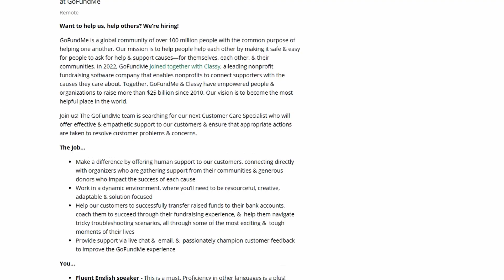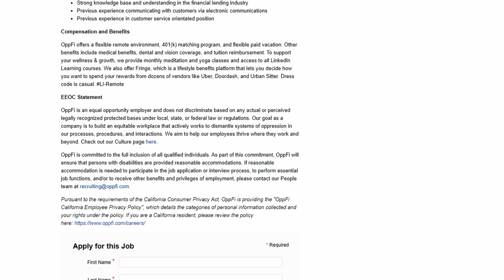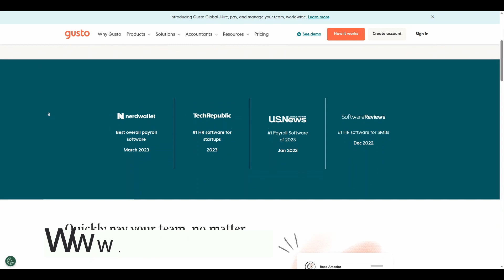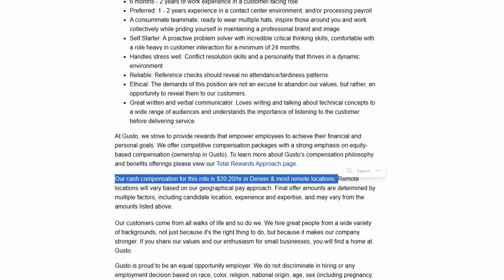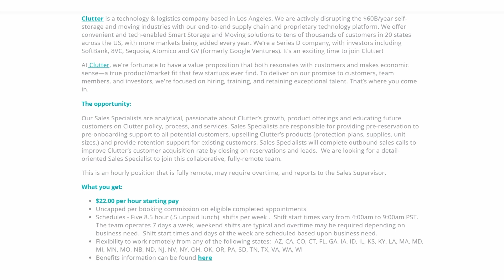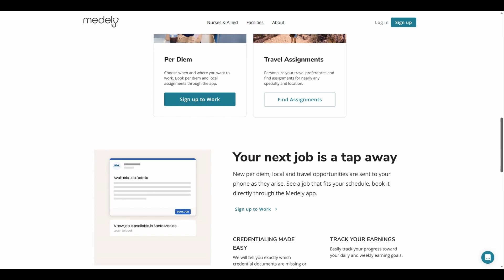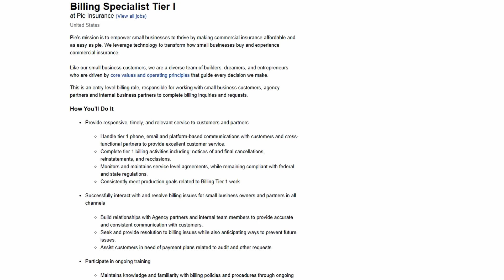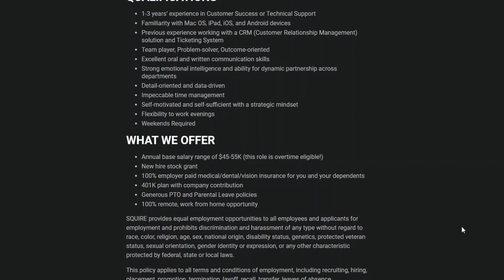9 REMOTE JOBS PAYING $20 - $25 PER HOUR - ENTRY LEVEL - HIRING NOW!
In today's video I share 9 fully remote, entry level jobs paying $20 - $25 per hour, which equates to $42,000 - $52,000 per year! If you have customer service, billing, sales, or other entry level experience and a high school diploma, these jobs are for you! No degree needed!!

And as always, please note these jobs are available at the time of posting, so if you are seeing this video at a much later date the positions may already be filled. However, jobs at these companies do become available often, so if you like a particular company/position in this video, make sure to keep checking back at their careers page for future opportunities!